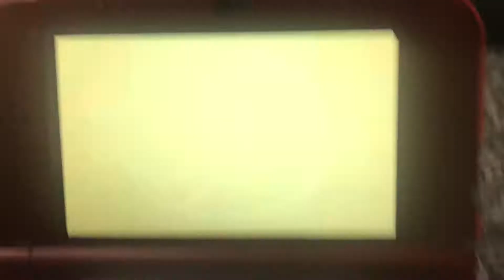Fountain Events Again!